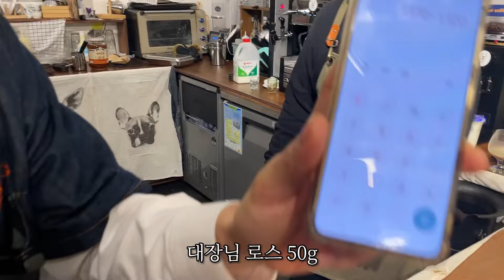[대장님이 간다] ep.5 딸기라떼, 딸기주스 만들기 (feat.딸기 꼭지따기 대결)